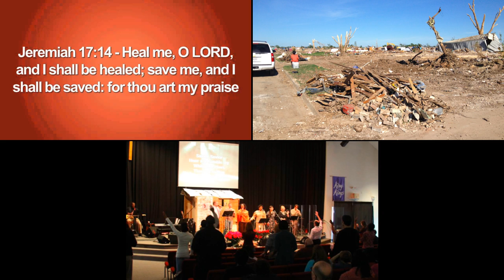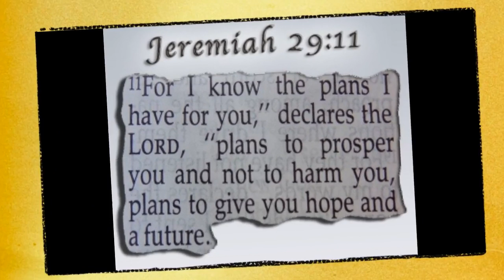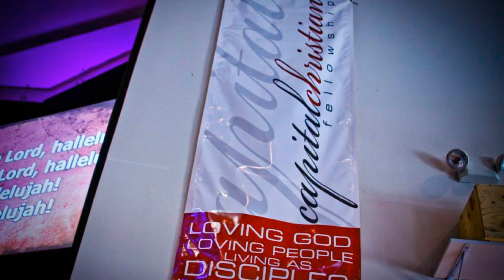Healer (Covered by Capital Christian Fellowship)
From the Spectacular Joy album (2014)
Lead: Matt Straughn
Capital Christian Fellowship Band